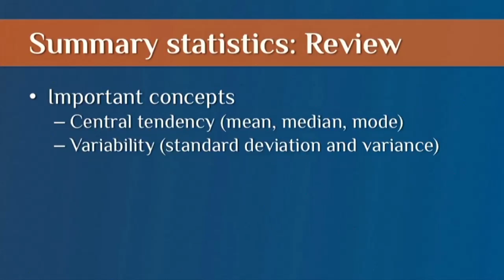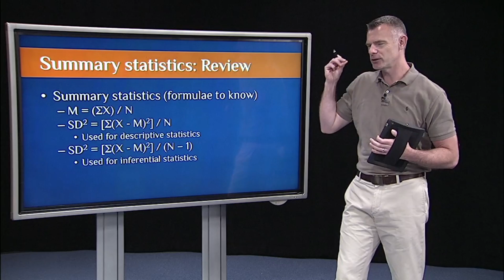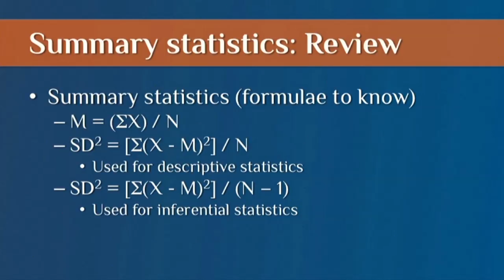Intro to statistics with R - Measures of Variability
The Purpose of Measures of Variability

Want to take the interactive coding exercises and earn a certificate? Join DataCamp today, and start the free intro to statistics with R course

It is very important to understand what type of variable you are dealing with when conducting a particular type of statistical analysis. You will cover variables such as nominal, ordinal, interval and ratio, and you will experiment with these via interactive exercises in R.